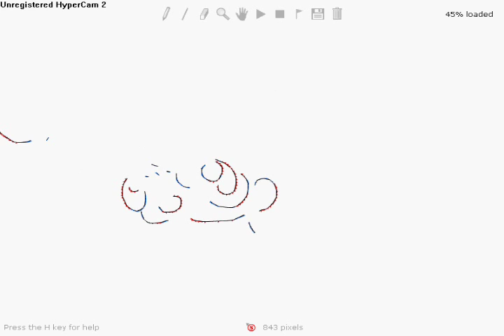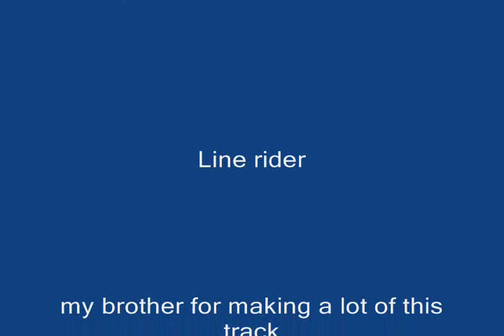"Mack" a line rider short by zachattackzach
10th line rider, enjoy! one of my best yet i think. I don't know why i called it mack, just liked it lol